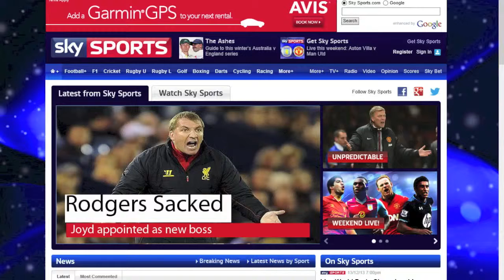l FIFA 14 l Liverpool Manager Mode EP1